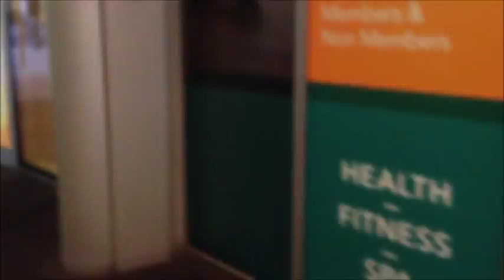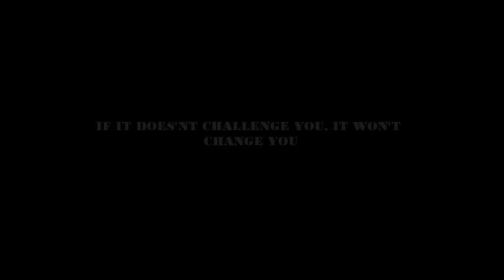Biceps & Forearm Workout Blaster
Biceps &  Forearm Workout With Kamal Faruk At City Point Health Club

Warm-up
Bicep Barbell Curl - 25-30 Reps

Workout 1 - 3 Sets
Barbell Biceps Curl - Heavy
Incline Bench Dumbbell Curl

Workout 2 - 3 Sets
Reverse Barbell Biceps Curl
Preacher Dumbbell Curl

Workout 3 - 3 Sets
Guillotine Cable Curl
Floor Cable Curl

Workout 4 - 3 Sets
Cable Hammer Pulls
Forearm Barbell Curl (Full/Half Rotation)
Forearm Barbell Twist

Song Used - Brookes Brothers ft. Chrom3 - Carry Me On